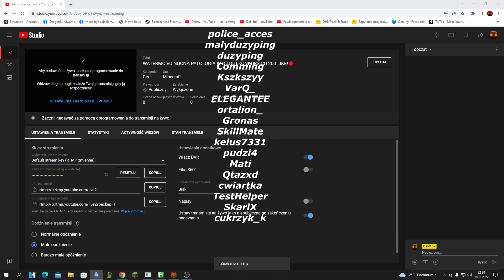TYCH GRACZY NIE WOLNO PRZYJMOWAĆ DO GILDII W MINECRAFT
🔔 Zostaw dzwona z subem i do zobaczenia!

【 ✱ Social Media✱ 】

🎈 fanpage/TxT podam na 600 like pod odcinkiem!